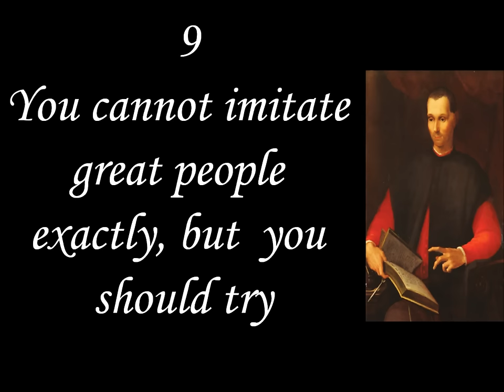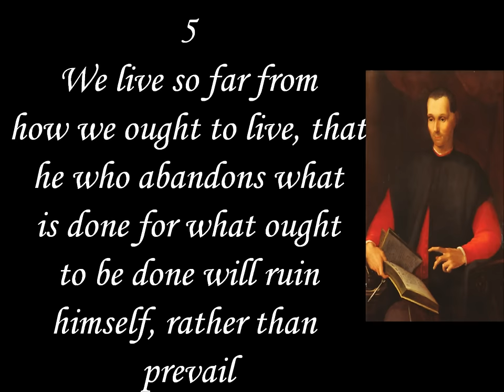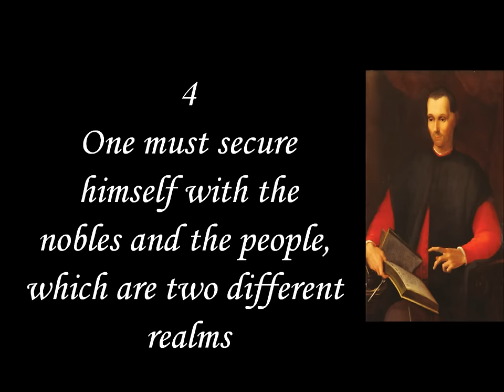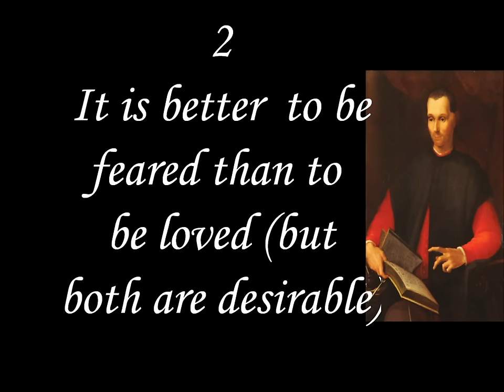10 Tips From Machiavelli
Taking a look at some main points from "The Prince".

Source:

Machiavelli, Niccolò. "The Prince." Introduction by Christian Gauss, translated by Luigi Ricci, Revised by E.R.P. Vincent, A Mentor Classic, Oxford University Press "World's Classics", New York American Library of World Literature, Inc., 1952.